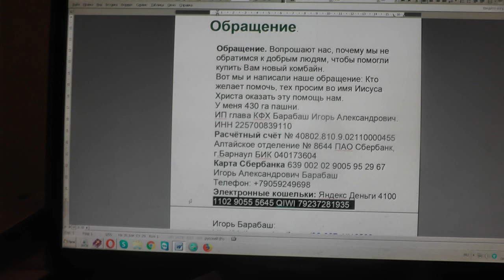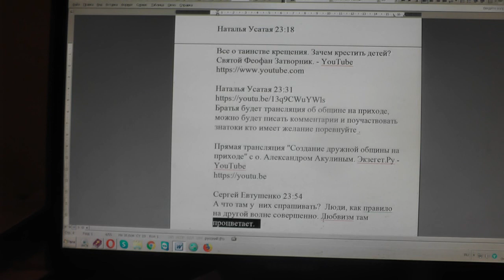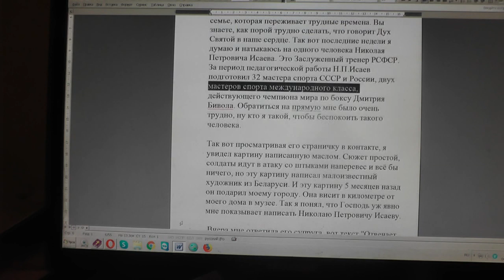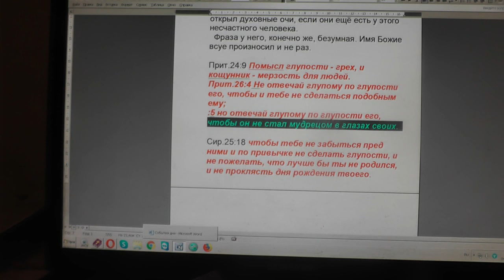№1388. События дня. Иоан. 5: 39 Исследуйте Писания, ибо вы думаете... 04. 10. 2019